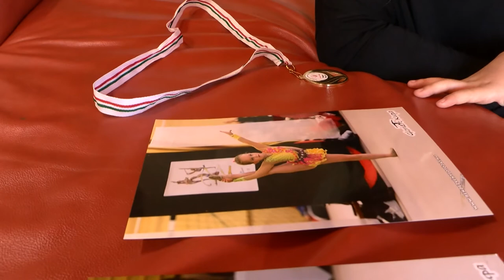Rohr Luca még nyolc éves sincs, de már a ritmikus sportgimnasztikában szép eredményeket ért el.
Otthon készül a versenyekre Tolna egyik legfiatalabb, de talán legelhivatottabb sportolója. Rohr Luca még nyolc éves sincs, de már táncban és a ritmikus sportgimnasztikában is szép eredményeket ért el. A koronavírus terjedése miatt most az interneten készíti fel őt edzője.